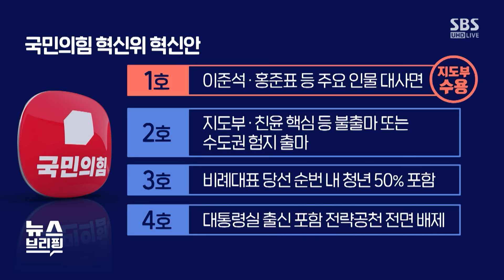[인터뷰] 인요한 "한동훈 출마 환영…전략 공천 배제, 예외 아니다" / SBS / 편상욱의 뉴스브리핑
■ 대담 : 인요한 국민의힘 혁신위원장